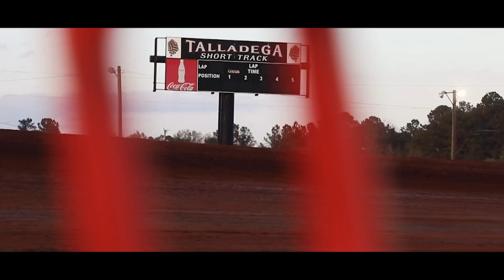Elbows Up | World of Outlaws NOS Energy Drink Sprint Car Series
We asked drivers on the World of Outlaws NOS Energy Drink Sprint Car Series: What comes to mind when you hear the phrase "Elbows Up"?